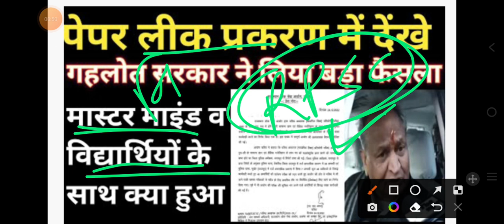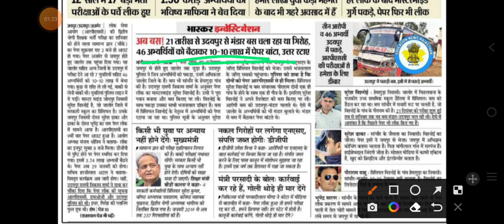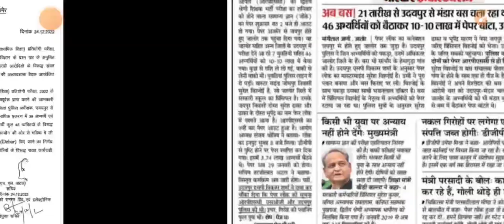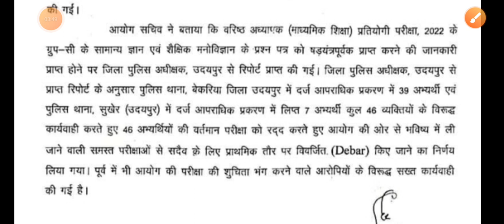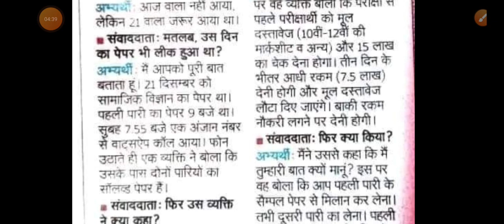Rpsc 2nd grade pepar out 2022//second gread paper leak//आरपीएससी सैकेंड ग्रेड शिक्षक भर्ती//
2nd grade pepar leak students debar ghoshit